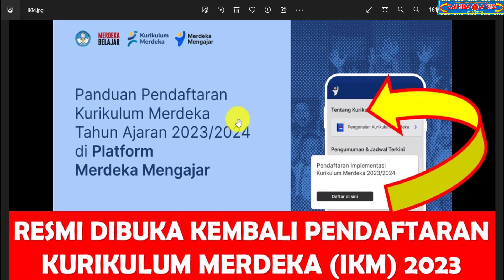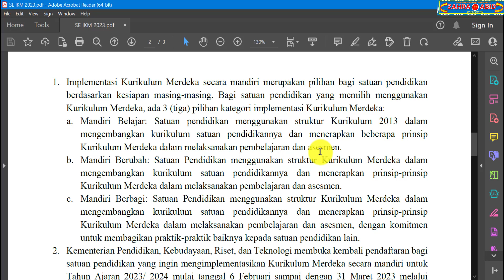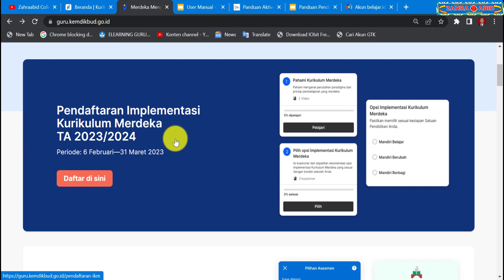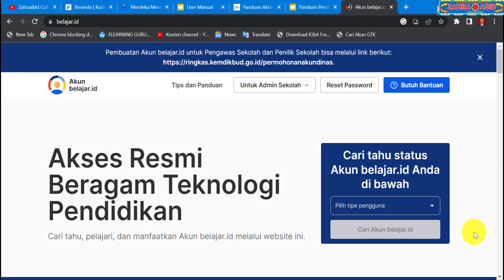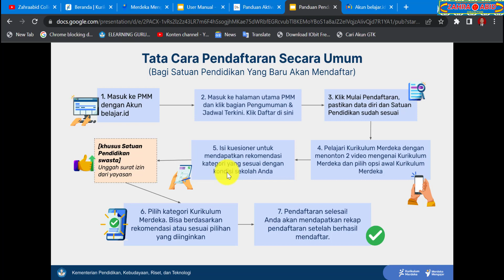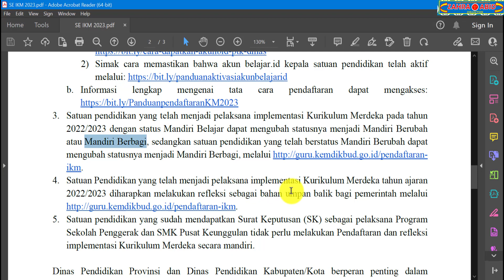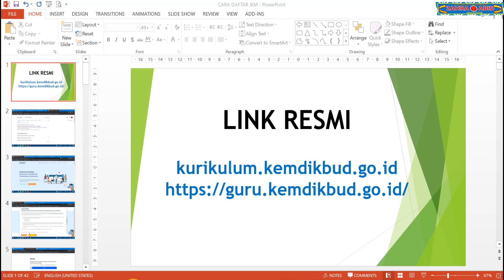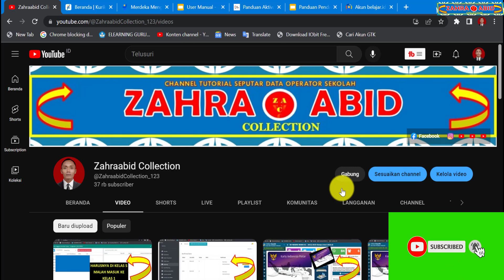RESMI DIBUKA PENDAFTARAN KURIKULUM MERDEKA 2023 / 2024 BAGI YANG BELUM DAN SUDAH DAFTAR IKM 2022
implementasi kurikulum merdeka
implementasi kurikulum merdeka belajar
implementasi kurikulum merdeka 2023
implementasi kurikulum merdeka 2024
implementasi kurikulum merdeka belajar 2023
implementasi kurikulum merdeka belajar 2024
kurikulum merdeka
kurikulum merdeka 2023
kurikulum merdeka 2024
kurikulum merdeka belajar
kurikulum merdeka belajar 2023
kurikulum merdeka belajar 2024
kurikulum belajar
kurikulum belajar 2023
kurikulum belajar 2024
merdeka belajar
merdeka belajar 2023
IKM 2023
IKM 2024
IKM
cara daftar implementasi kurikulum merdeka
cara daftar implementasi kurikulum merdeka belajar
cara daftar kurikulum merdeka belajar
cara daftar kurikulum merdeka 2023
cara daftar kurikulum merdeka 2024
cara daftar kurikulum merdeka
cara daftar merdeka belajar
cara daftar IKM 2023
cara daftar ikm 2024
cara daftar ikm
cara mendaftar implementasi kurikulum merdeka
cara mendaftar implementasi kurikulum merdeka belajar
cara mendaftar kurikulum merdeka belajar
cara mendapaftar kurikulum merdeka 2023
cara mendaftar kurikulum merdeka 2023
cara mendaftar kurikulum merdeka 2024
cara mendaftar kurikulum merdeka
cara mendaftar IKM 2023
cara mendaftar ikm
platform merdeka mengajar
platform merdeka belajar
platform kurikulum merdeka belajar
platform kurikulum merdeka
platform kurikulum belajar
mandiri belajar
mandiri berubah
mandiri berbagi
kurikulum terbaru 2023
kurikulum baru
kurikulum prototipe
pendaftaran implementasi kurikulum merdeka
pendaftaran implementasi kurikulum merdeka belajar
pendaftaran implementasi kurikulum merdeka 2023
pendaftaran implementasi kurikulum merdeka belajar 2023
pendaftaran kurikulum merdeka
pendaftaran kurikulum merdeka 2023
pendaftaran kurikulum merdeka 2024
pendaftaran kurikulum merdeka belajar
pendaftaran kurikulum merdeka belajar 2023
pendaftaran kurikulum merdeka belajar 2024
pendaftaran kurikulum belajar
pendaftaran kurikulum belajar 2023
pendaftaran kurikulum belajar 2024
cara daftar kurikulum merdeka 2023 bagi yang belum daftar
cara daftar kurikulum merdeka 2023 bagi yang sudah daftar
cara daftar kurikulum merdeka bagi yang belum daftar
cara daftar kurikulum merdeka bagi yang sudah daftar
cara daftar ikm 2023 bagi yang belum daftar
cara daftar ikm 2023 bagi yang sudah daftar
cara daftar ikm bagi yang belum daftar
cara daftar ikm bagi yang sudah daftar
video tutorial cara daftar kurikulum merdeka 2023
video tutorial cara daftar kurikulum merdeka
tutorial cara daftar kurikulum merdeka 2023
tutorial cara daftar kurikulum merdeka
video tutorial cara daftar ikm 2023
video tutorial cara daftar ikm
video tutorial daftar kurikulum merdeka 2023
video tutorial daftar kurikulum merdeka
tutorial daftar kurikulum merdeka 2023
tutorial daftar kurikulum merdeka
video tutorial daftar ikm 2023
video tutorial daftar ikm
tutorial daftar ikm 2023
tutorial daftar ikm